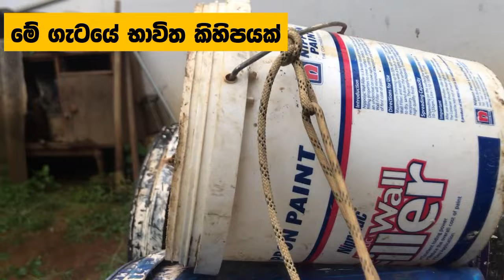ගැට ලොවේ රැජින : ඇල්පයින් සමනල ගැටය (ජීවිතයට ගැට හතරක් : 5 වන කොටස)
මේ වීඩියෝ එකේ මම කතා කරන්න යන්නේ ගැට ලොවේ රැජින ලෙස විරුදාවලිය ලත් ඇල්පයින් සමනල ගැටය ගැන. මේ ගැටයේ තියන යෙදීම් ඉතාම පුළුල් පරාසයක විහිදිලා තියනවා. මේ නිසාම මේ ගැටය ජීවිතයට ඉගන ගත යුතුම ගැටයක් කියලා හිතුවා.

මේ වීඩියෝ මාලාව තුල අපි විවිධ ආකාර ගැට ගැන තාක්ෂණික වශයෙන් කතා කළා, මේ තියෙන්නේ ඒ එක් එක් වීඩියෝ.